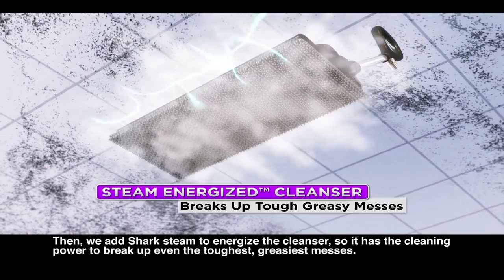Shark Pro Steam and Spray Mop at Bed Bath & Beyond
This powerful Shark SK460 Steam and Spray Mop quickly sanitizes with the power of super-heated steam while the Shark Steam Energized Cleanser breaks down tough stains and dissolves dirt for a streak-free shine and fresh scent.